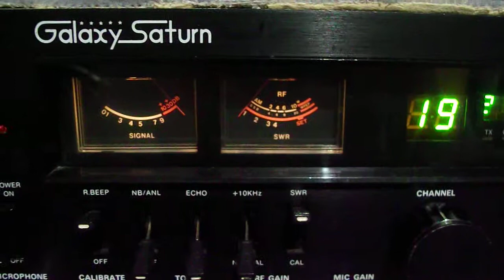justine commence la cibi avec mon portable ss-301